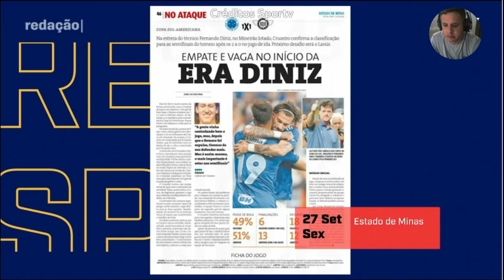Cruzeiro leva a vaga na estréia de Diniz contra o Libert na sulamericana . DEBATE analisa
cruzeiro sulamericana libertad debateesportivo Confira as análise da estréia de Fernando Diniz no Cruzeiro, a classificação diante do Libertd do Paraguai